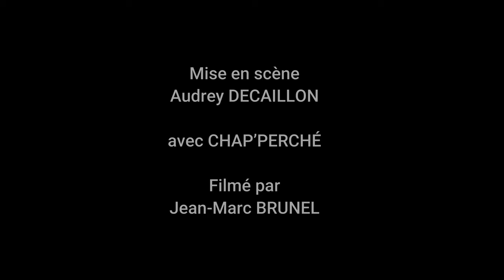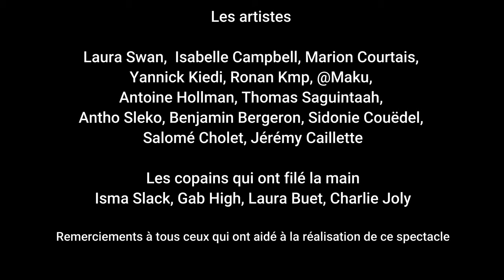Spectacle Pont de Montvert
"La chute" un spectacle de la compagnie "CHAP'PERCHÉ", réalisé pour l'inauguration du site d'escalade de la Forgette, créé par "Les ACCROCHÉS" au Pont de Montvert.